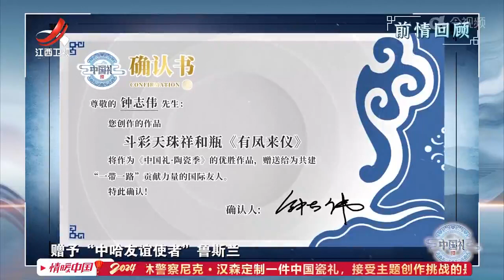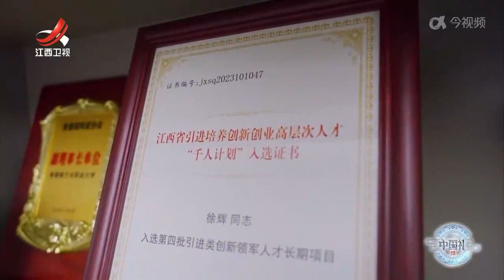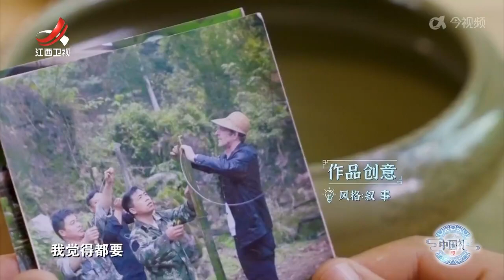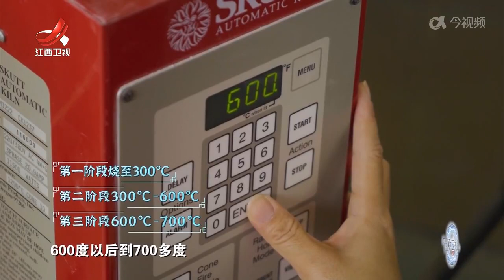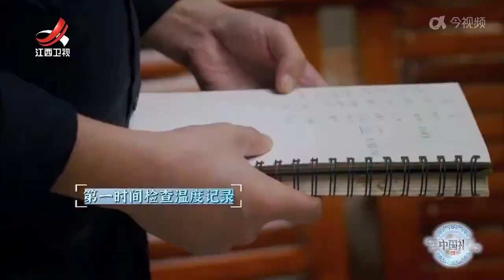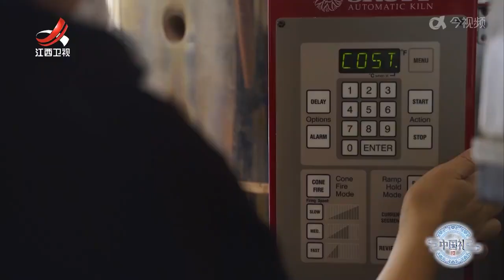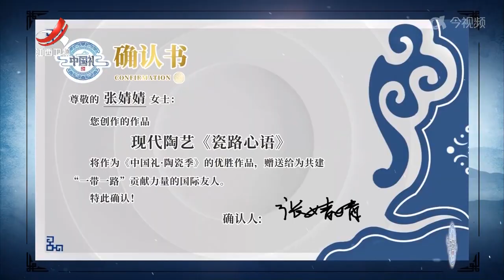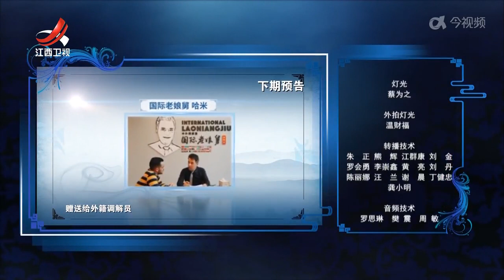【中国礼·陶瓷季】陶瓷大师挑战高难度秘色青瓷